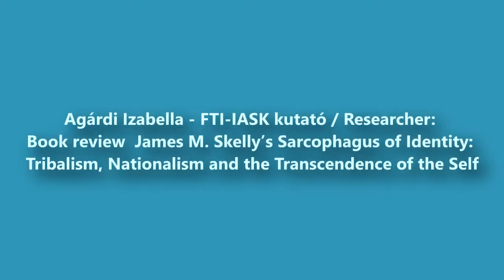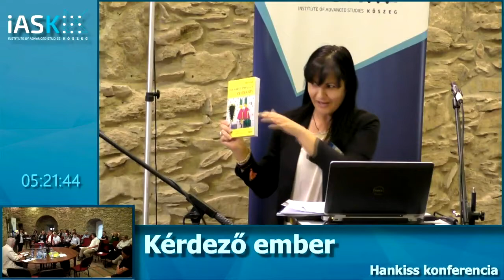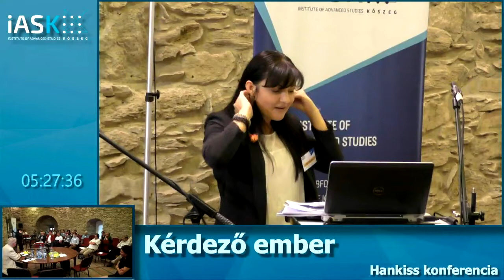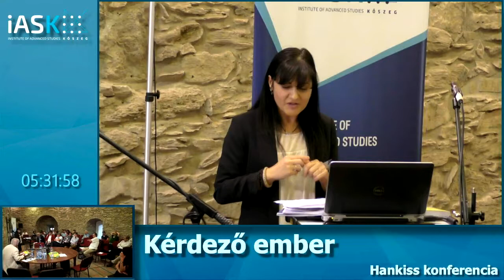Izabella Agárdi (iASK) - Book review - Hankiss Conference 2017 (iASK)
Izabella Agárdi (iASK) - Book review James M. Skelly's Sarcophagus of Identity: Tribalism, Nationalism and the Transcendence of the Self - Hankiss Conference 2017 (iASK)

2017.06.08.